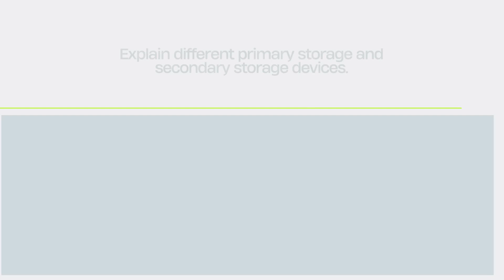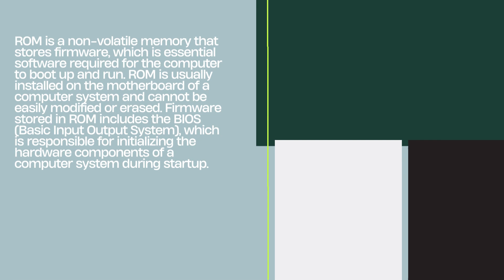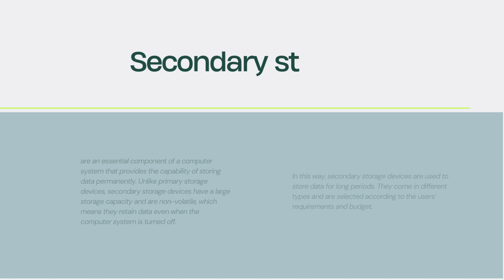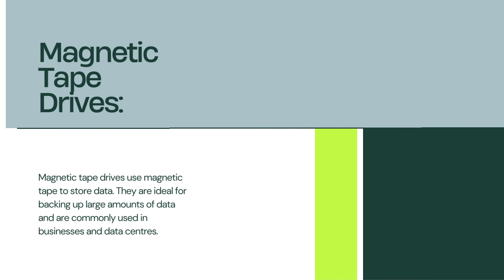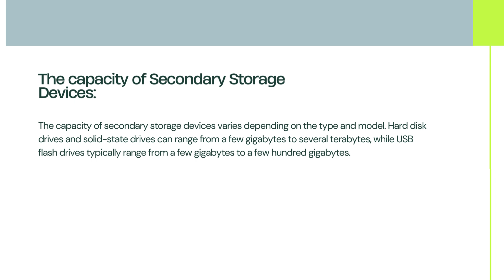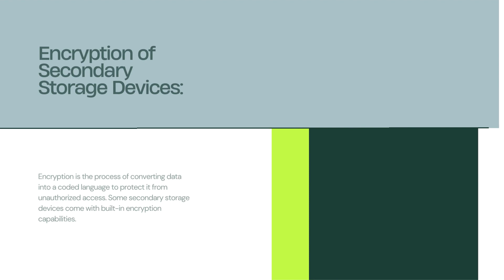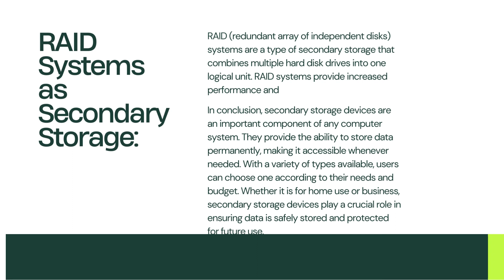Computer application in business | B.COM OR ADC (Part 1) | Past papers Solved | Lecture: No 32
Here are the complete video lectures of B.COM OR ADC ( Part 1 ) Computer application in business